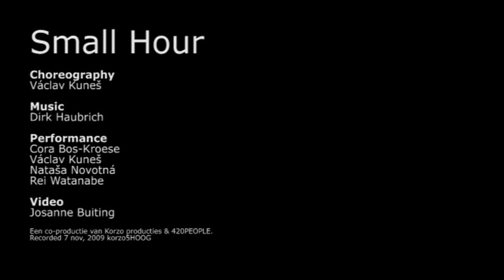Small Hour - Václav Kuneš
Small Hour bestaat uit drie duetten over het tijdsbesef rondom ingrijpende gebeurtenissen, die je leven veranderen. Momenten die we steeds opnieuw proberen te herbeleven of hardnekkig proberen te vergeten. Acceptatie van deze gebeurtenissen was één van de inspiratiebronnen voor deze duetten. choreografie: Václav Kuneš performance: Cora Bos-Kroese, Václav Kuneš, Nataša Novotná, Rei Watanabe muziek: Dirk Haubrich licht: Loes Schakenbos kostuums: Asalia Khadjé Video: Josanne Buiting